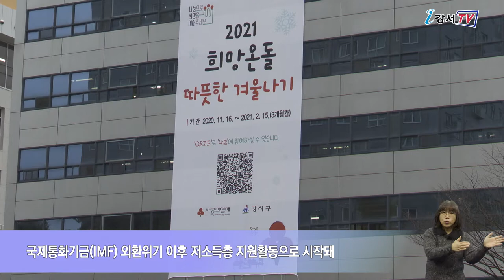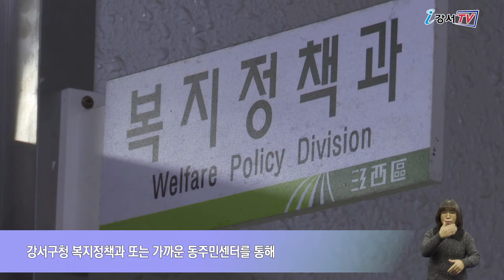희망온돌 따뜻한 겨울나기 사업 시작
추운겨울, 소외 이웃들에게 따뜻한 사랑의 손길을 전하는 ‘2021 희망온돌 따뜻한 겨울나기 모금사업’이 시작됐습니다.
강서구는 2월 15일까지 3개월 동안 성금 15억 원을 목표금액으로 잡고 코로나로 더 어려운 시기를 보내고 있는 분들을 위해 모금활동을 적극 추진할 계획입니다.

희망온돌 따뜻한 겨울나기 사업은 국제통화기금(IMF) 외환위기 이후 저소득층 지원활동으로 시작돼
현재까지 이어지고 있는 민관 공동협력 모금사업입니다.
모금기간 중에는 가까운 동주민센터를 비롯해 구청 각 부서에도 성금을 전달할 수 있는 접수창구가 마련돼 있습니다.
특히 올해는 코로나19로 인해 QR 코드를 활용한 비대면 모금방식이 도입됐습니다.

인터뷰 / 복지정책과 복지자원팀 박선우 주무관
소식지, 리플릿, 포스터 등에 인쇄된 QR 코드를 촬영하면 공동모금회 기부 페이지로 바로 연결됩니다.
기부금은 계좌이체와 신용카드로 납부 가능하며 신용카드 적립 포인트도 일정 부분 기부할 수 있습니다.

모금된 기부금과 물품은 강서구 내 저소득 주민과 사회복지기관 등에 전달해 위기 상황이 닥친 주민들의 생활안정을 돕습니다.
성품 기부를 희망하는 경우에는 강서구청 복지정책과 또는 가까운 동주민센터를 통해 방법을 안내받을 수 있습니다.
기부자는 세제혜택을 받을 수 있으며 우수기부자에게는 모금사업 종료 후 감사패를 수여할 예정입니다.